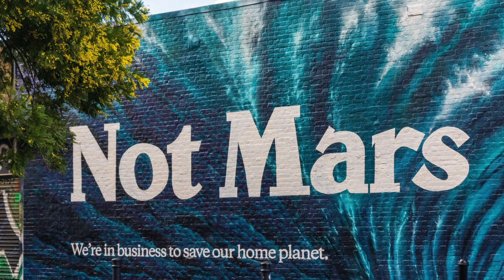Why I quit my 9-5 space job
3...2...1... liftoff! The countdown clock has officially hit L-0 as I launch my full time science communication/content creation career!

It's been YEARS in the making. From short form content while I was working in the space industry... to a bit of a break last year when my work got crazy busy... to now -- I'm so excited to finally be able to focus on space content and education. Friends, I'm BACK! For good ;)

My Roman Empire is that the space industry is BAD at communicating. And I need to fix that.

Because space technology is critical to humanity's future, both on and off Earth.

I hope you join me on this journey as we uncover allllll of the benefits of space technology for Earth... and so much more!

Chapters:
00:00 I quit my job
00:44 Who am I?
01:39 Patagonia 'Not Mars' campaign
02:34 How does space help us?
03:52 Space's bad reputation
04:34 Too much "what", too little "why"
05:44 Why is the Patagonia campaign bad?
06:45 See you next week!

Image/video credits (in ascending order):
- 2001: A Space Odyssey